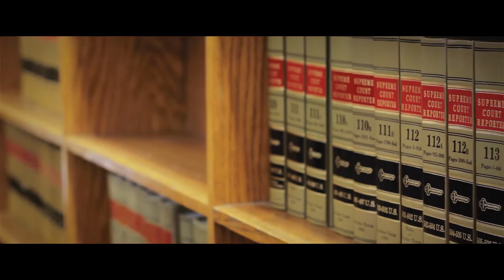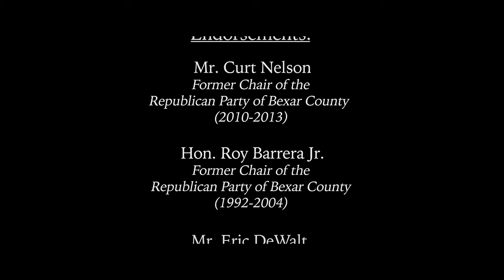Crystal Chandler for Judge County Court No. 13